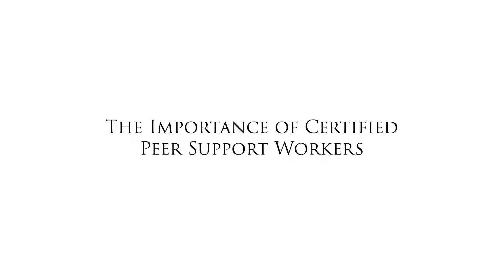CPSW Interview Series: An Interview with Shannan Baum-Diaz, CPSW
Shannan Baum-Diaz is the manager of Española Pathways Shelter in Española, New Mexico. She talks about her experience as a Certified Peer Support Worker (CPSW) and as her role as manager with hiring other CPSWs. This is a production of the NM Human Services Department, Behavioral Health Services Division Workforce Development Office.